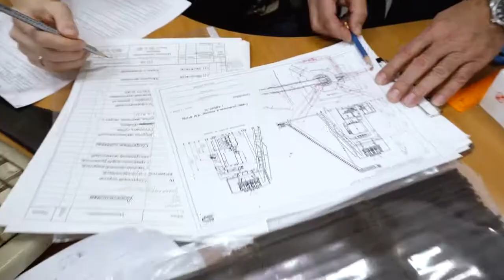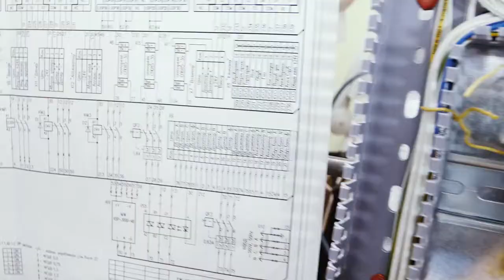Signal Pack eng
PROCESSING, DOSING AND PACKAGING EQUIPMENT FOR THE FOOD PROCESSING INDUSTRY

Druzhininskaya Str. 5, Yekaterinburg, 620134 Russia.